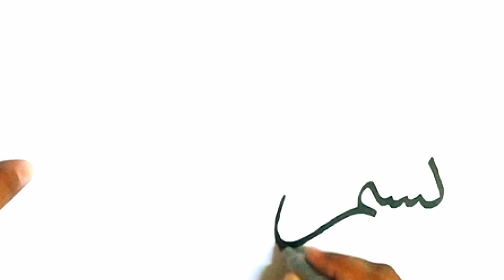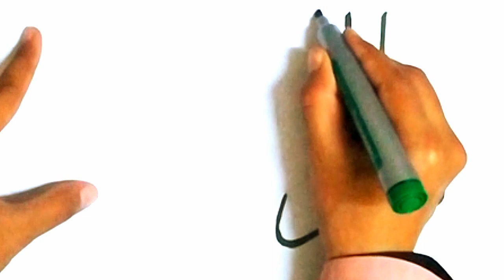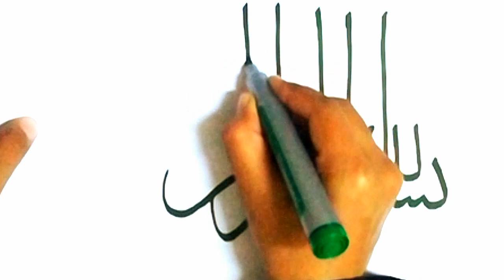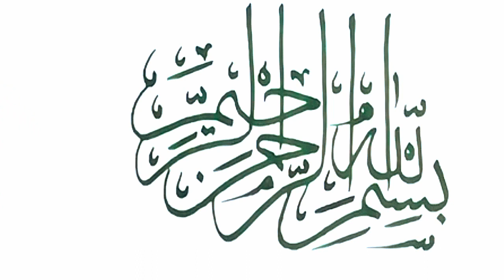Arabic Calligraphy for Beginners_ Bismillah -"سْمِ اللهِ الرَّحْمٰنِ الرَّحِيْمِ."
Modren Arabic Calligraphy By Arabic Calligraphy Art. How to write "Bismillah -بِسْمِ اللهِ الرَّحْمٰنِ الرَّحِيْمِ"in Arabic Calligraphy Font.